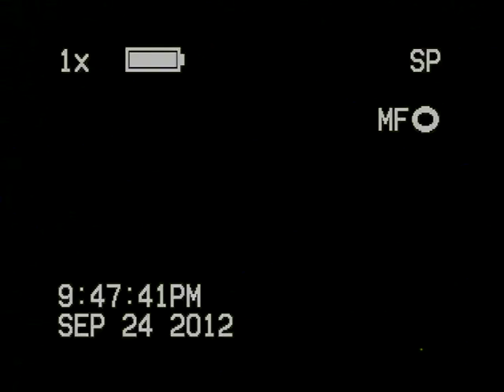Galletta's Karting 2012 Vol. 17 pt.1 | Sept 24 Fall Points/Pre-Klassic Shakedown w/Ogie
Karts and track maintained primarily by Matt Stevens.
Video compiled, edited, and narrated by Christopher Stevens.
Cameras by Rungnapha "Aou" Stevens (with sometimes Matt Stevens, Gene Galletta and Melissa Stevens where applicable).
Drivers are credited in the video and the race pages.